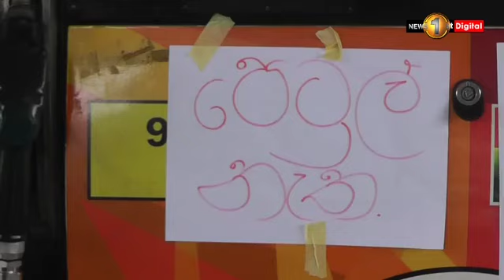මරු ආණ්ඩුව හෙණ ගහලත් මදි .. - පාරිභෝගිකයින් -